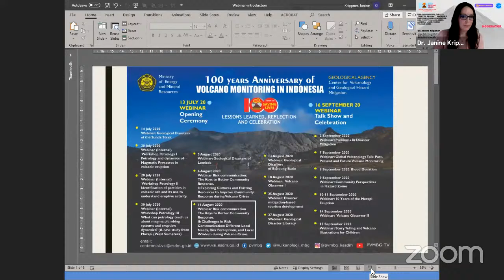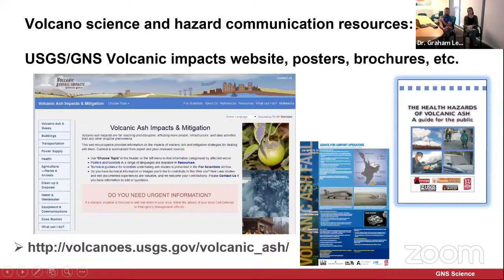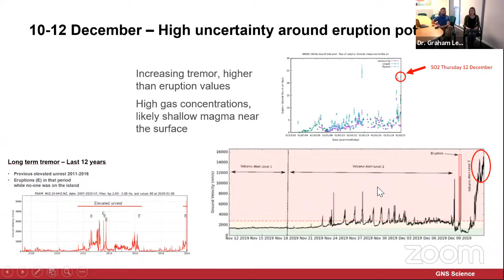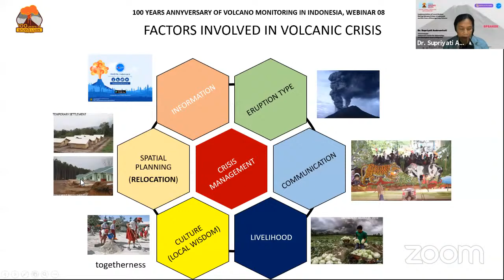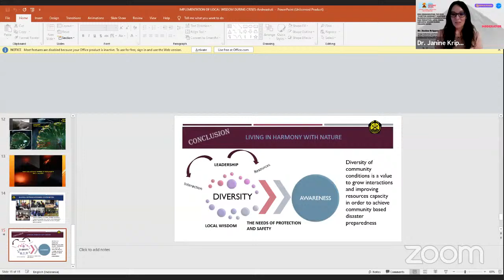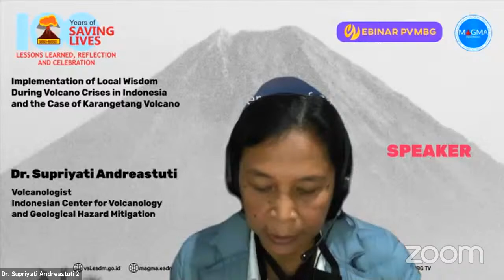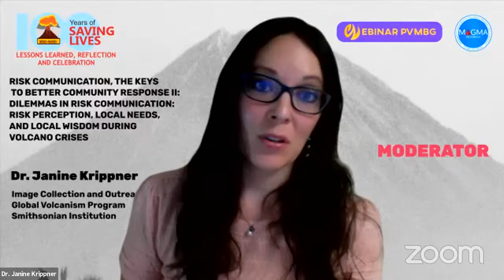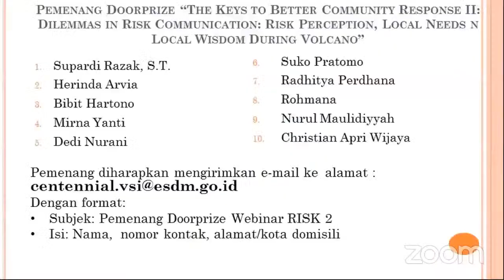Webinar 100th Anniversary of Volcano Monitoring in Indonesia #08: Risk Communication Part-2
During the time leading to a potential disaster, information and early warnings are critical for reducing impacts to people and property, and loss of life. This risk communication session discuss response best practices from eruptions at Whakaari/White Island (New Zealand) and Karangetang (Indonesia) volcanoes. Community issues faced during crises include the lack of resources, loss of income, different risk perceptions, and the behavioral response to hazards, and these must be taken into account.

This session explores the challenges faced by volcanologists from various countries during volcanic crises and how they communicated with their public and stakeholders to reduce risk by considering Local Needs and Local Wisdom during volcanic crises.

Moderators:
Dr. Janine Krippner (Smithsonian Institute)
Dr. Devy Kamil Syahbana (Center for Volcanology and Geological Hazard Mitigation of Indonesia)

Speakers:
Dr. Graham Leonard (United States Geological Survey, Geological and Nuclear Science, New Zealand)
Dr. Sally Potter (Geological and Nuclear Science, New Zealand)
Dr. Supriyati Andreastuti (Center for Volcanology and Geological Hazard Mitigation, Indonesia)

Join us on Thursday, August 11th 2020 at 9am (West Indonesian Time/UTC+7) !

(limited to first 1000 attendees)